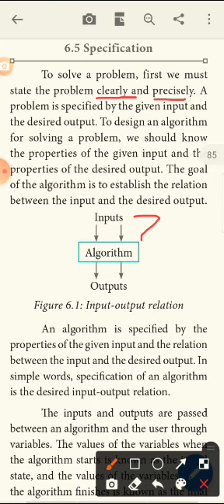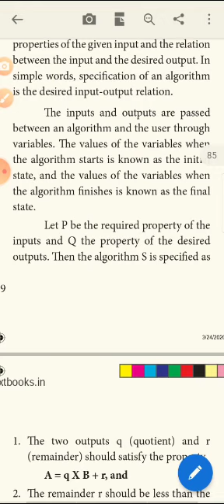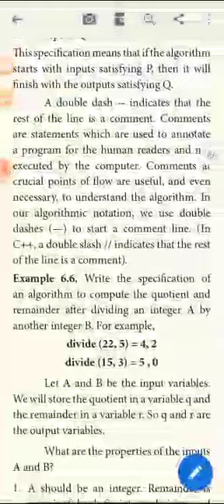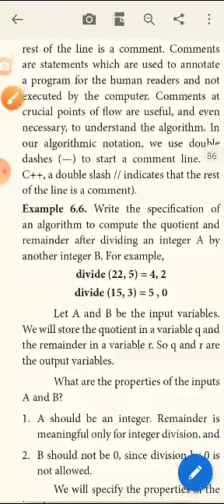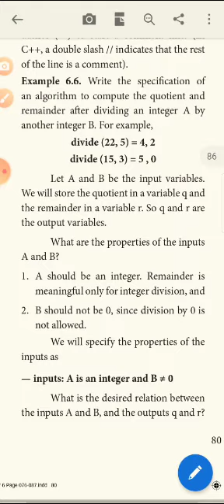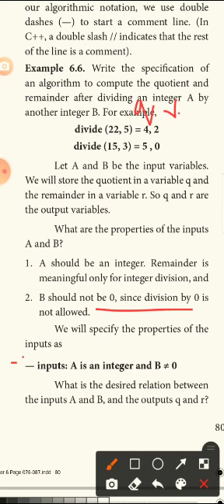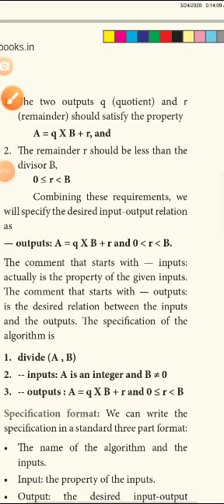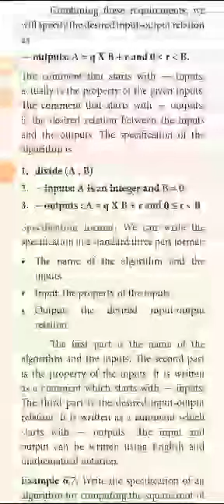Class 11th std |Computer science |Samacheer kalvi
Chapter 6 |6.5 - Specification |